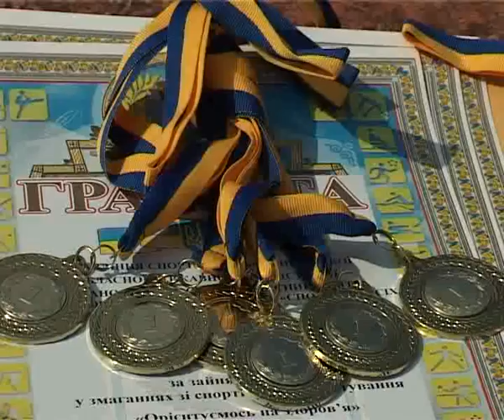2011.04.01_07 Міські змагання з орієнтування. КМТ.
Міські змагання з орієнтування.